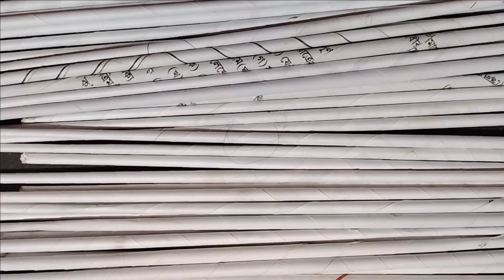Diy papper craft/Diy origami pencil box/waste old pepper use pencil box making/diy pen holder